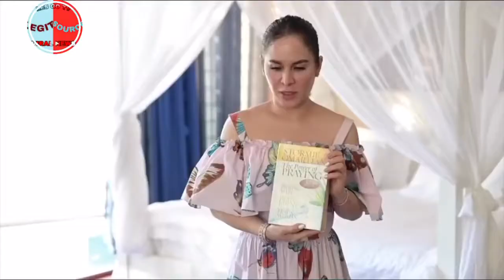JINKEE PACQUIAO & MANNY PACQUIAO PRIVATE RESORT TOUR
Hi everyone thank you for tuning in and watching my random videos about mom, baby, travels, cooking, informative, and short clip or videos all about my baby and me.

I do appreaciate each one of you guys. Stay Safe and God bless